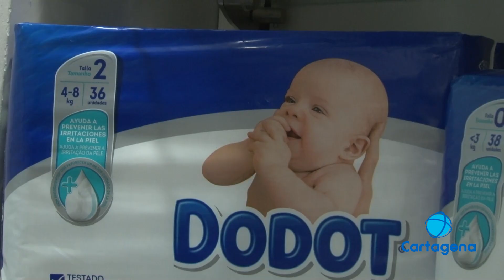Aumentan los precios de los productos para bebés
La cesta de la compra de los recién nacidos también se encarece por la inflación hasta un 36% más. Un aumento de precios que no solo se nota en los productos de higiene y lactancia sino que también en el primer equipamiento para un bebé.